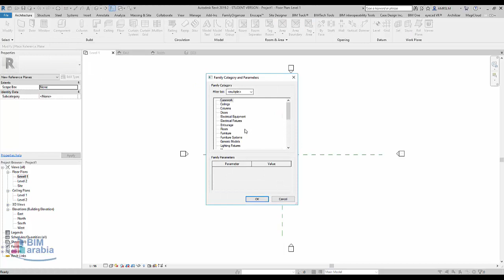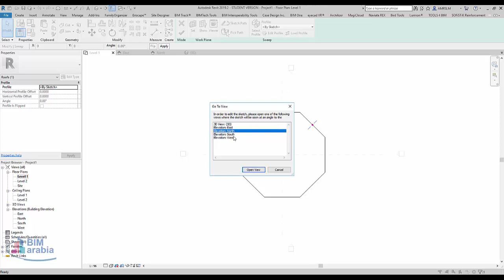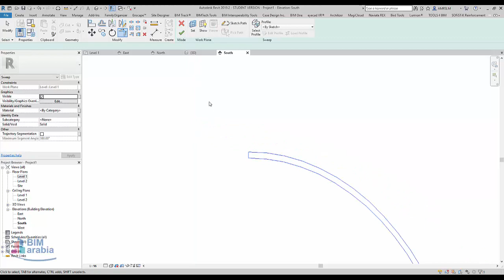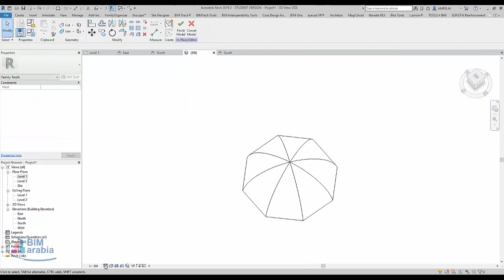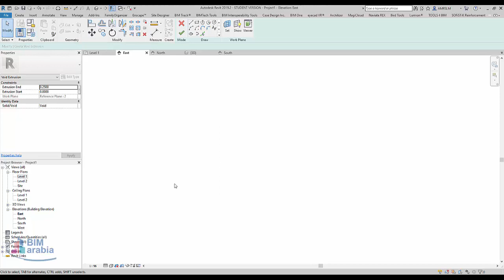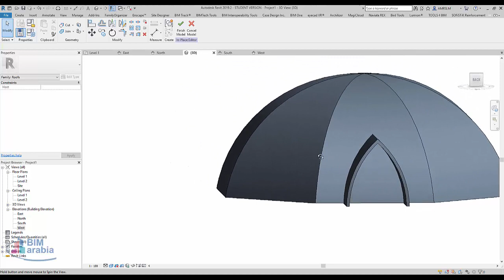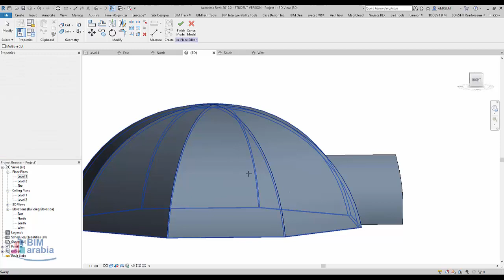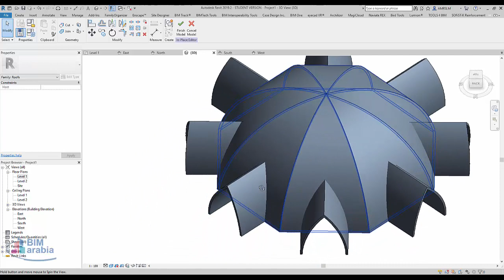polgon building تصميم مبنى مضلع